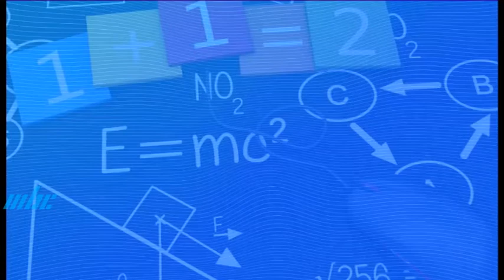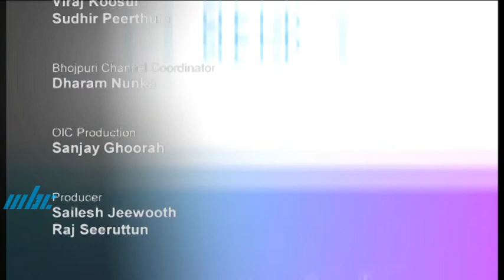Mann Ki Baat 13 September 2021